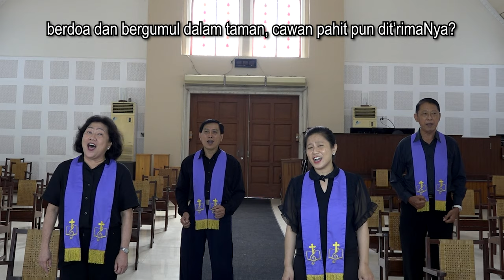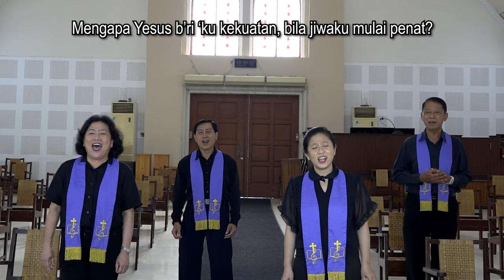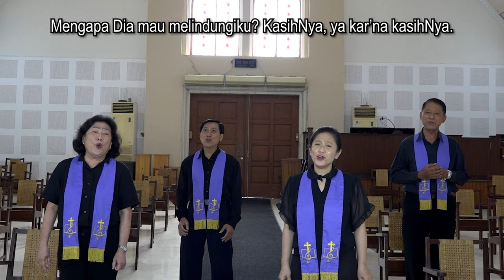NKB 85 | Kar’na Kasih-Nya | It Was Love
NKB 85 | Kar’na Kasih-Nya

# It_Was_Love